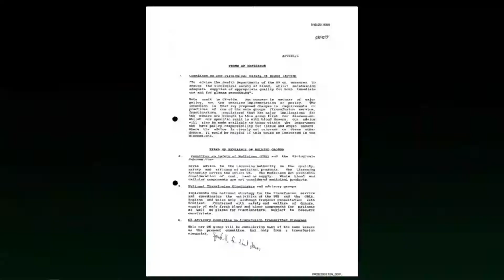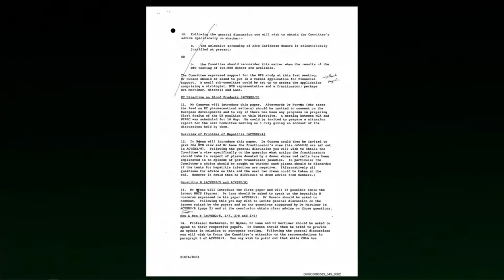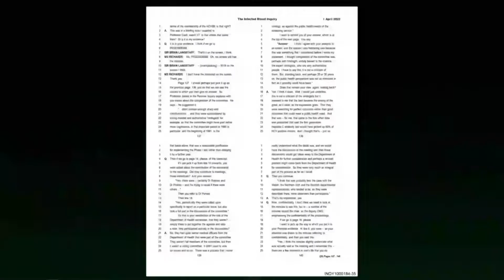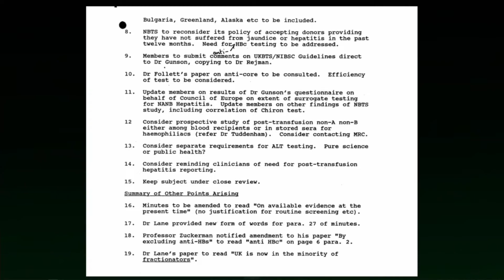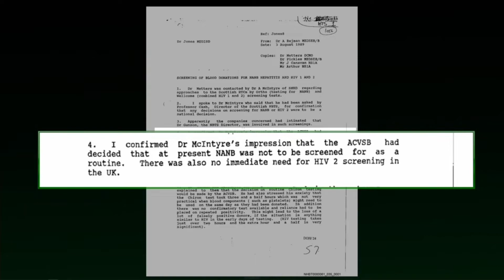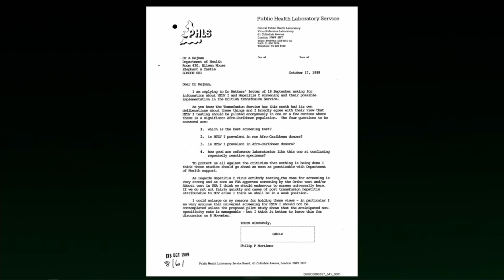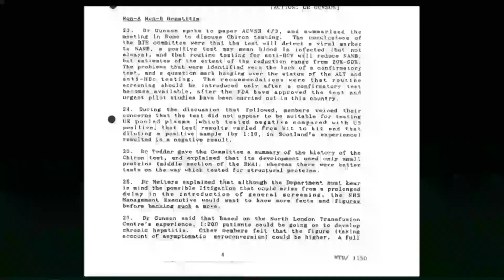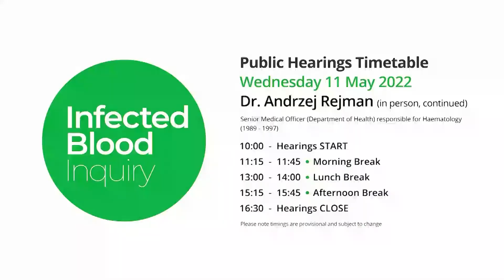11/05/2022 - Dr Andrzej Rejman (2/5)